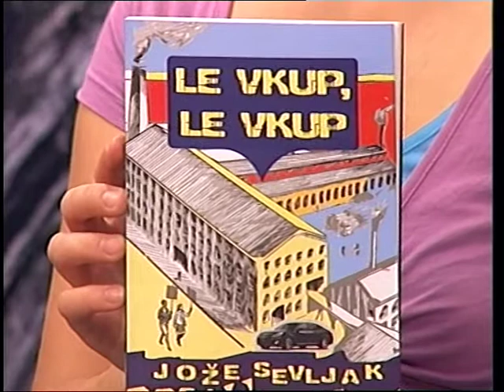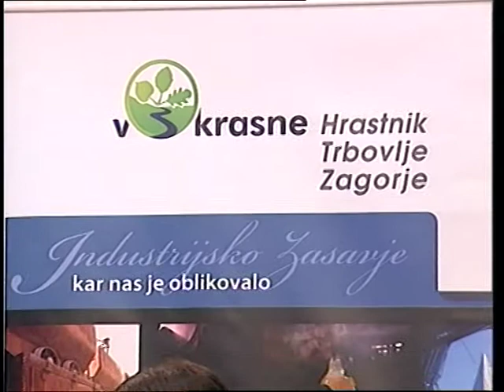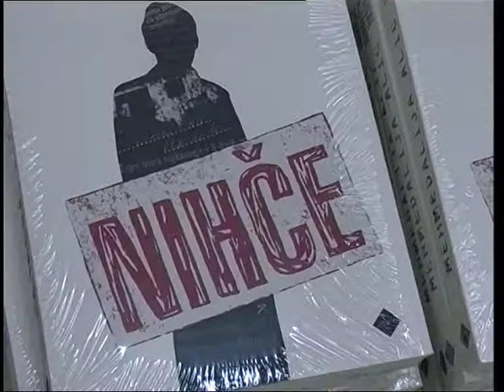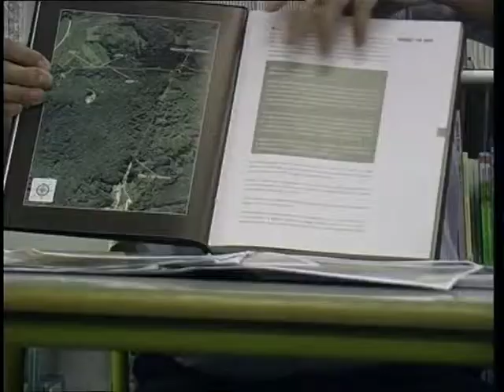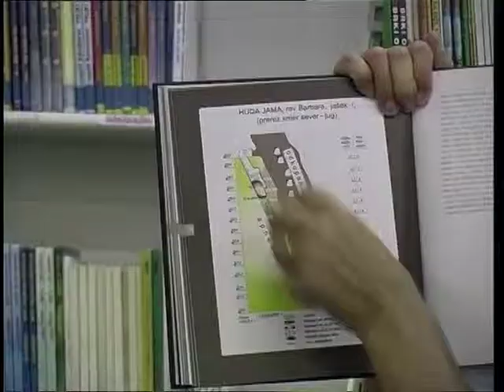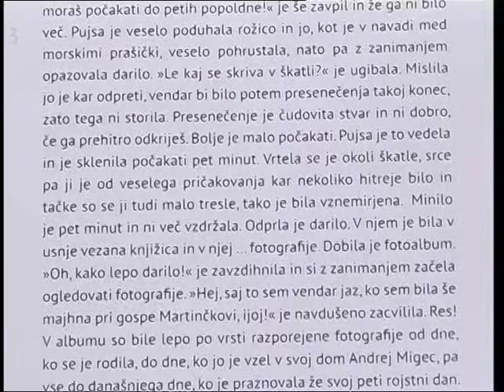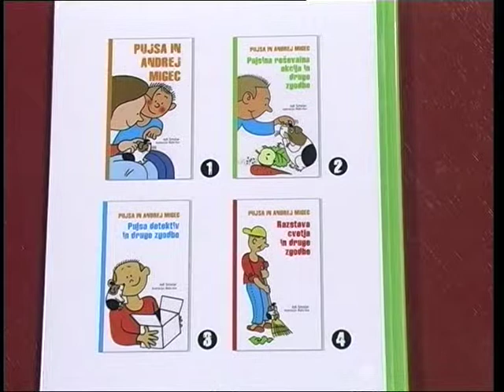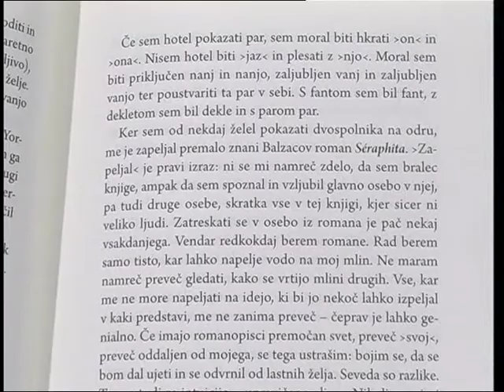Minute za kulturo: Jože Sevljak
Oddaja televizije ETV